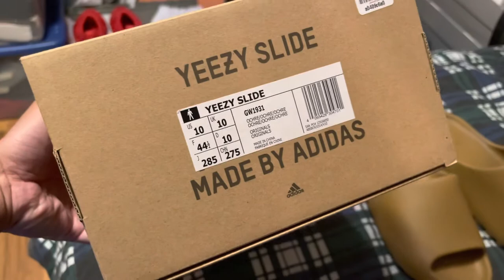Yeezy Slide Ochre short review